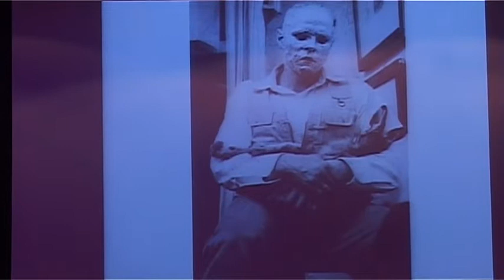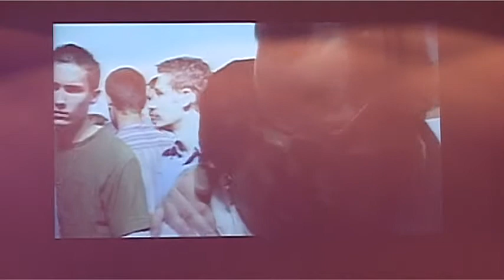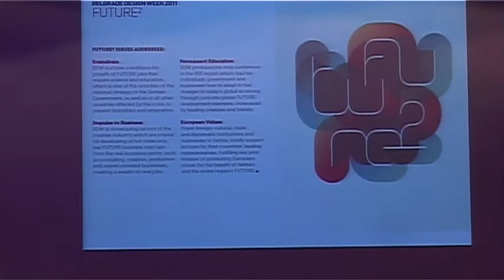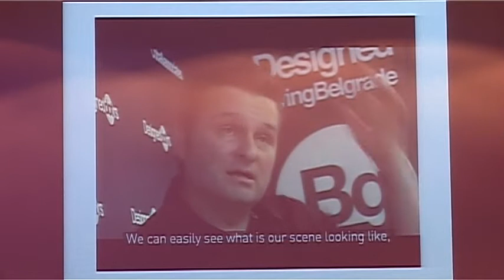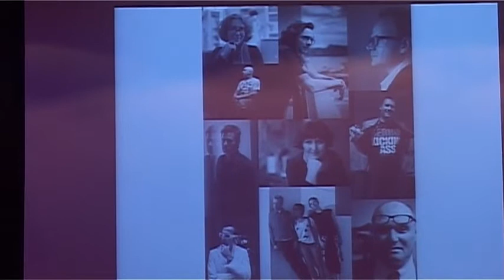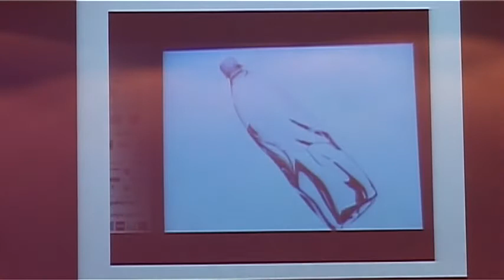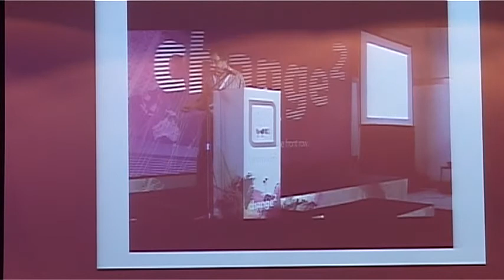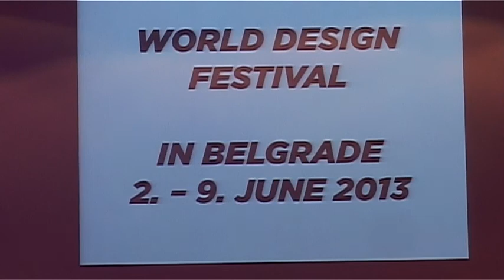Balkan Venture Forum - Jovan Jelovac Founder of Belgrade Design Week _How to E